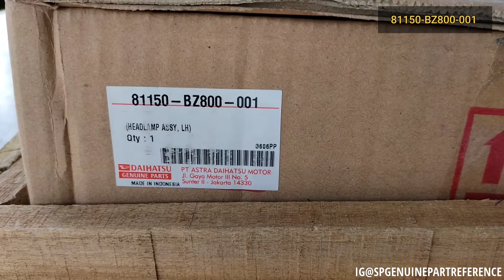Review Lampu Depan Kiri Daihatsu ROCKY Toyota RAIZE 2021 Hi Type Full LED | 81150-BZ800-001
Data Part
Nama Part : Lampu Depan Kiri
Nomor Part : 81150-BZ800-001
Price List Rp 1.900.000 (September 2021)
Original Daihatsu Genuine Parts